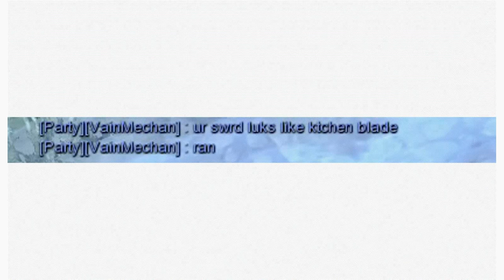Tera Online SEA - Tulufan Town | Story Quest |【Ninja Class】| TERA in 2019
This video just reupload my live Streaming on StreamCraft
Follow My StreamCraft :3
StreamCraft ID : SR37331

Find Me on TERA ONLINE SEA
Kiriyaza & Shuzumiya